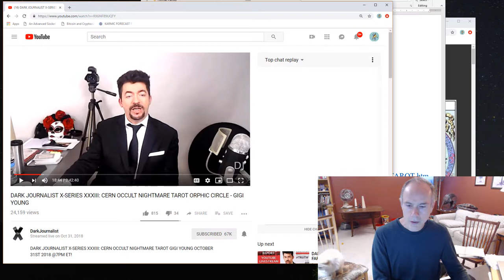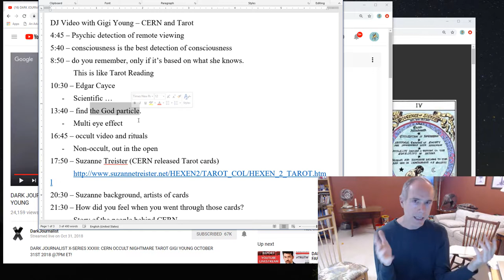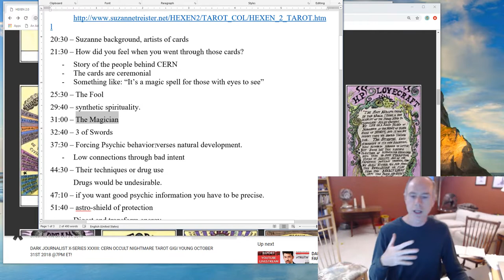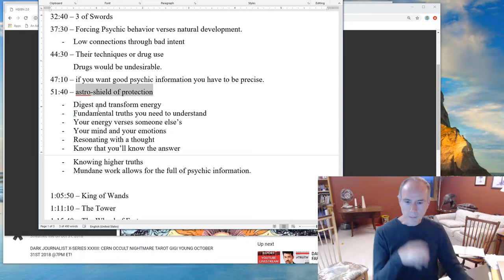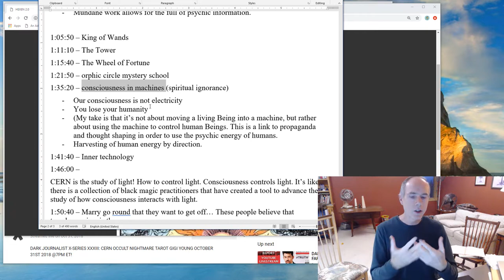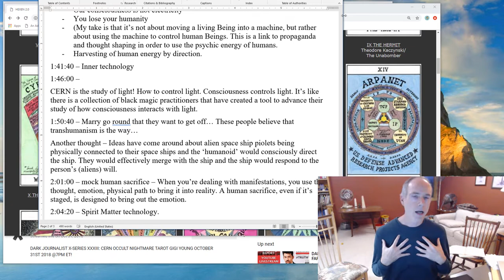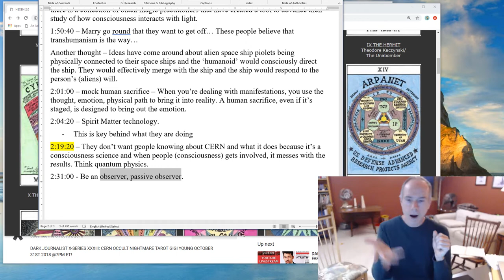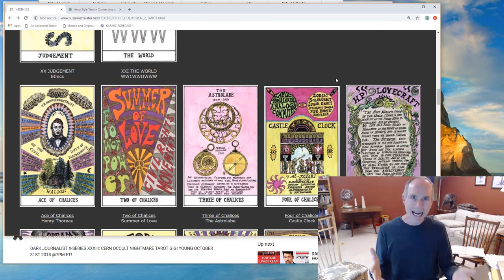Review of Video on Hexen2.0 Tarot Cards and CERN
My interpretation of an interview regarding the Hexen 2.0 Tarot Cards and CERN.